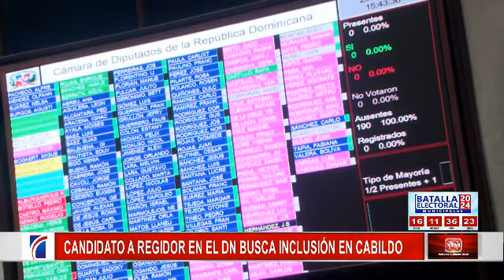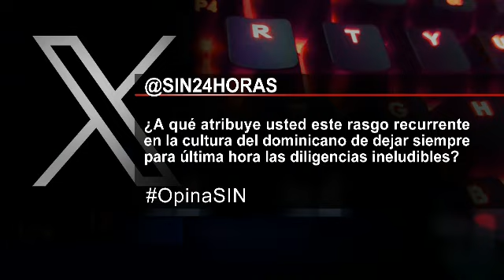SINyMuchoMás: Herbicida, inversión y cabildo